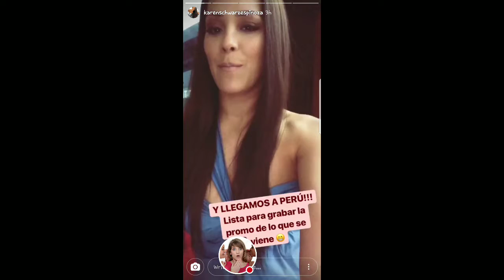KAREN SCHWARTZ CONTANDO CHISTES CON SU PELUQUERO 26-03-18